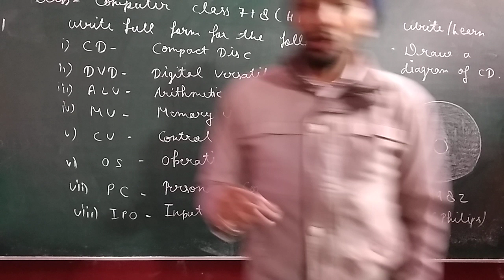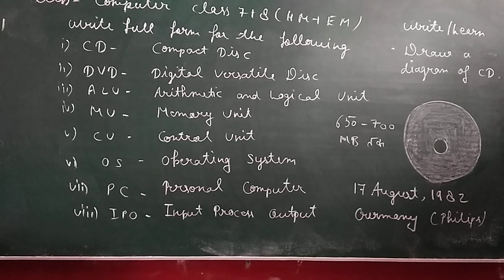computer class7+8(HM+EM) 7.2.21